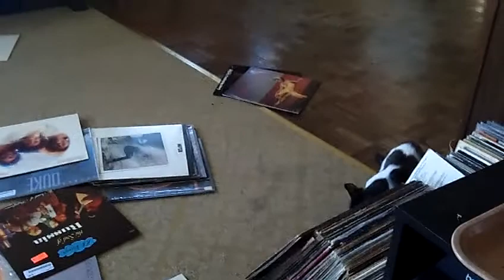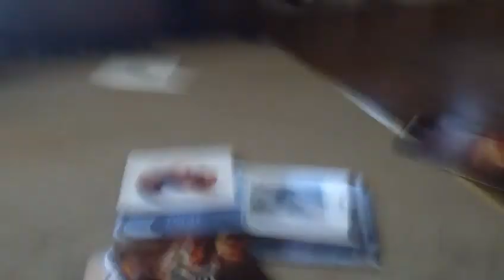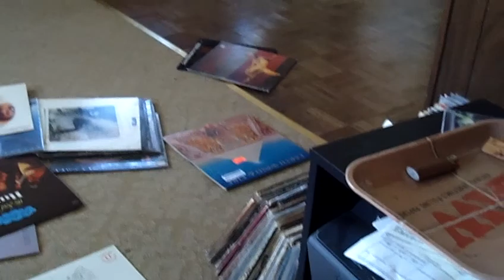Crate Diggin Kitten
Video proof of my kitty Ason diggin in the crates.